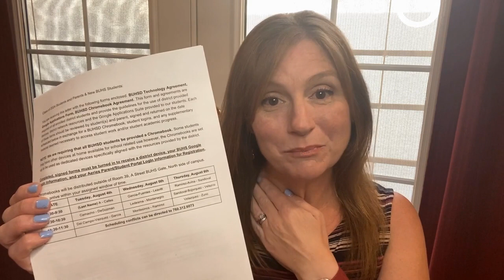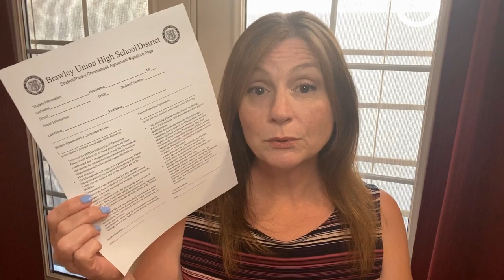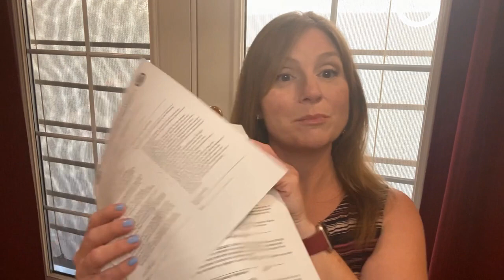Frosh Info 7.30.2020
Here is some info for Freshmen and Freshman Parents.  I forgot to mention . . . the registration forms ask for student ID.  You may not know your ID right now and therefore, you can leave it blank. :)